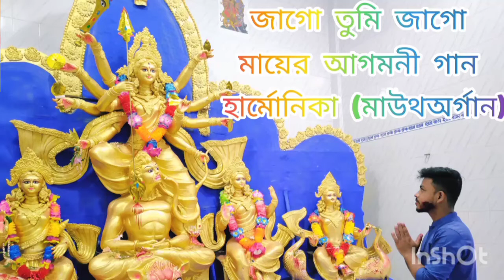Jago Tumi Jago [ জাগো তুমি জাগো ] Mohaloya song 2021- Harmonica (mouthorgan) cover - মায়ের আগমনী।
Jago Tumi Jago [ জাগো তুমি জাগো ] Mohaloya song 2021- Harmonica (mouthorgan)  cover - মায়ের আগমনী গান।